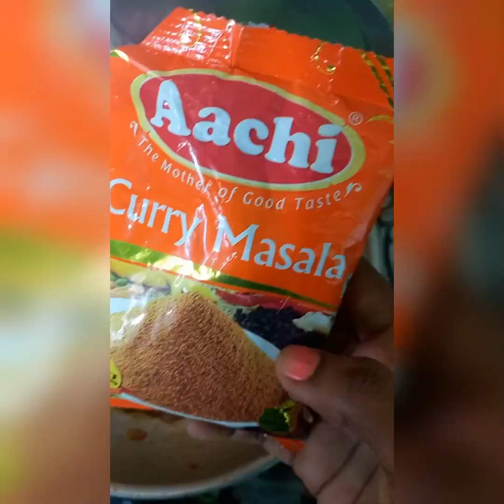prawn curry with squid sema sidedish for chappathi